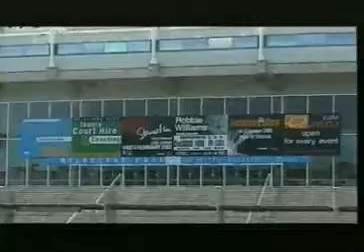Sinthesis - Me Fatije | Синтезис - Ме Фатије